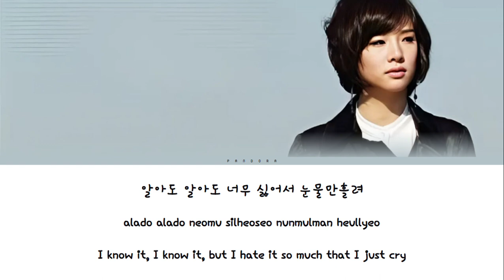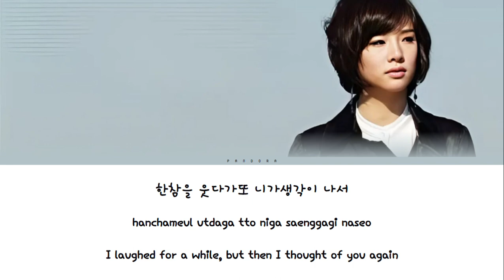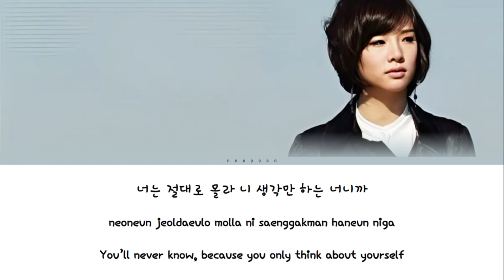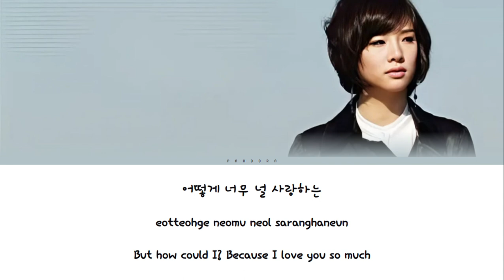Heo Solji - Hate You (미워서 (Feat.수호)) | Color Coded Lyrics (Eng/Rom/Han/가사)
Heo Solji, born on January 10, 1989, is a South Korean singer best known as the main vocalist of the girl group EXID. Her career began in 2008 when she debuted as part of the ballad duo 2NB. The duo, although not widely recognized, allowed Solji to develop her vocal abilities and gain experience in the music industry.
After the disbandment of 2NB, Solji worked as a vocal trainer before joining EXID in 2012, just before the group re-released their single "Up & Down" in 2014. The song's viral success catapulted EXID to fame, with Solji's powerful vocals being a standout element.
Solji has also participated in several singing competitions, notably winning the first season of MBC's *King of Mask Singer* in 2015, which further showcased her vocal prowess. Despite facing health challenges, including a hiatus due to hyperthyroidism, she made a strong comeback both with EXID and as a solo artist.
In addition to her work with EXID, Solji has released solo music and continues to be recognized for her vocal talent in the Korean music industry

Album: Challenge
Track Number: 2 TITLE TRACK
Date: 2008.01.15